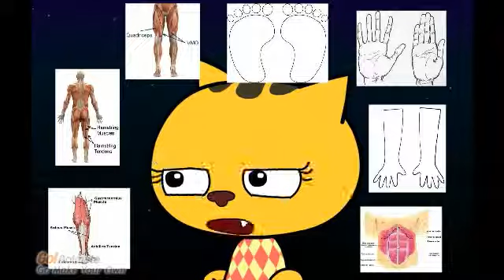Bio Project- muscle cramps